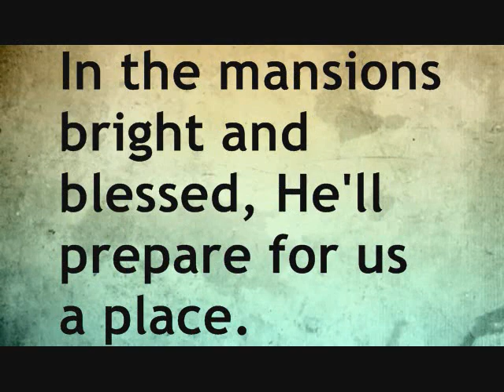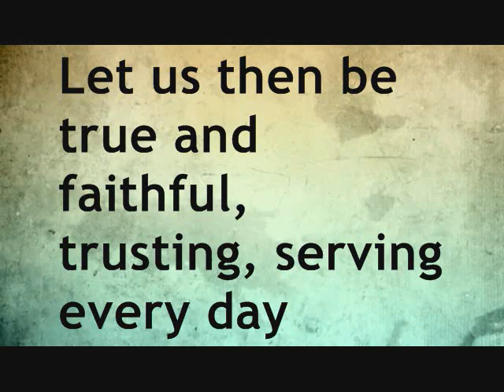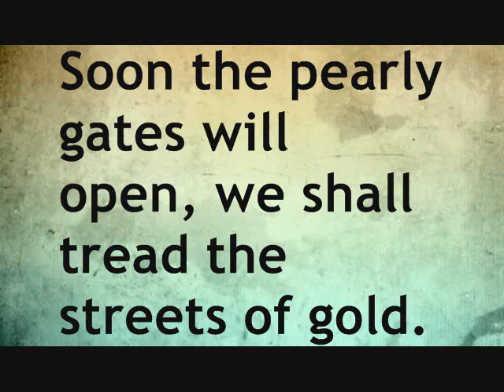WHEN WE ALL GET TO HEAVEN Instrumental with Lyrics